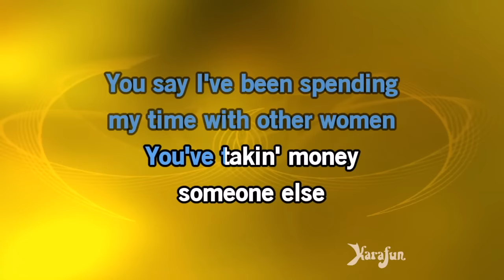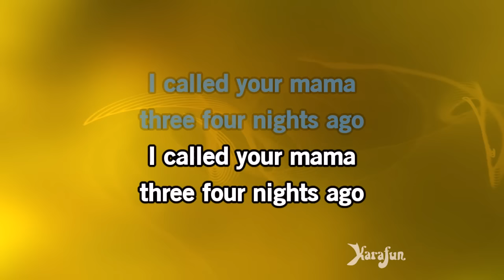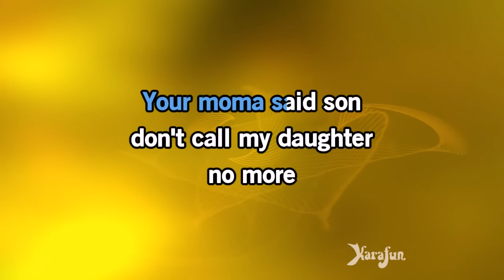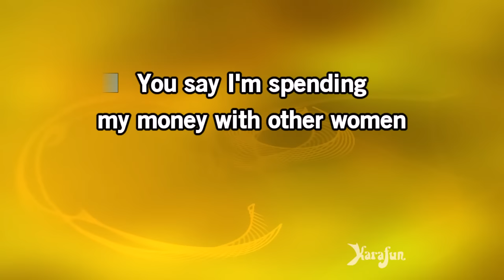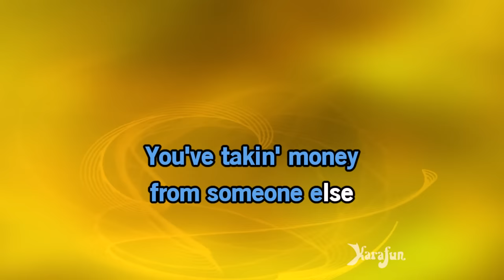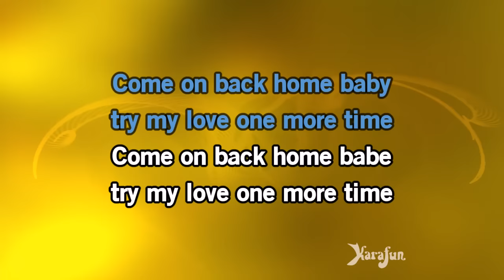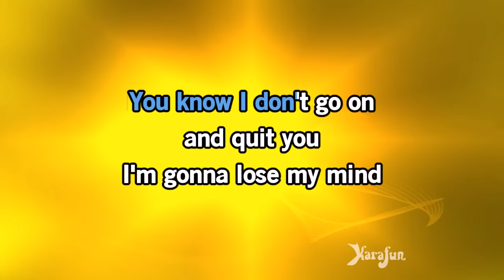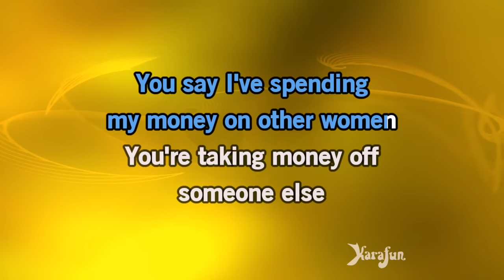Before You Accuse Me (Take a Look at Yourself) - Eric Clapton | Karaoke Version | KaraFun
ℹ️ This version contains a low volume vocal guide to help you learn the song. The karaoke version without the vocal guide is available This recording is a cover of Before You Accuse Me (Take a Look at Yourself) as made famous by Eric Clapton. This version is not the original version, and is not performed by Eric Clapton. This instrumental/playback version contains a vocal guide, the lyrics and backing vocals.